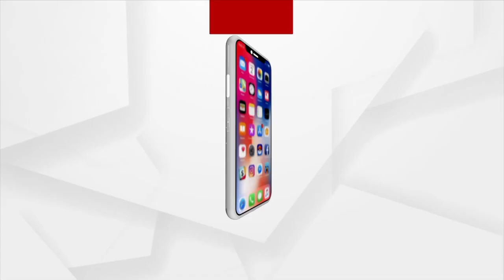Headlines 7 am | 08 Feb 2023 | Argus News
+ବିତର୍କରେ ଭାଗ ନେବେ ମୋଦି
+ବିଜେପିର ହାଇଭୋଲଟେଜ ପ୍ରଚାର
+20କୋଟି ଟପିଲା ସ୍ବାସ୍ଥ୍ୟ ଆକାଉଣ୍ଟ
+ଲକ୍ଷ୍ନୌ ହେବ ଲକ୍ଷ୍ମଣପୁର!
+ମହାପ୍ରଭୁଙ୍କ ବନକଲାଗି ନୀତି